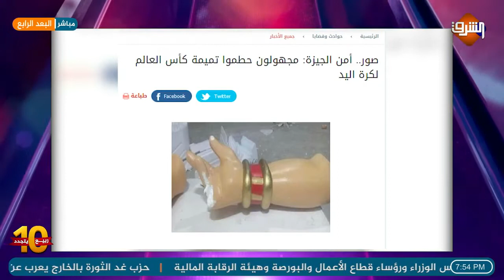فضيحة كأس العالم لكرة اليد بعد تحطيم تمثال الافتتاح وإصابة لاعبين بفيروس كورونا